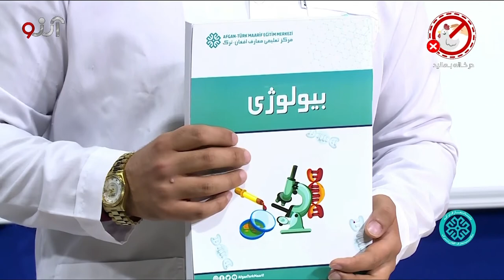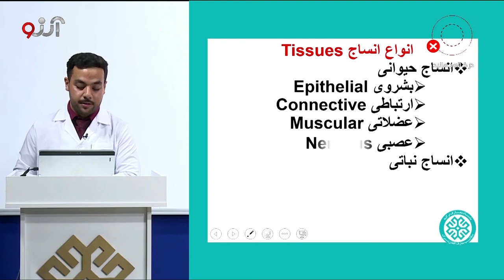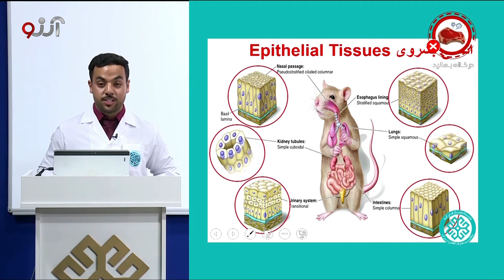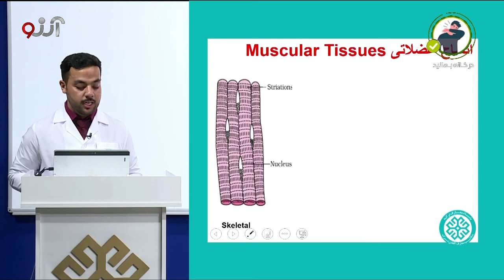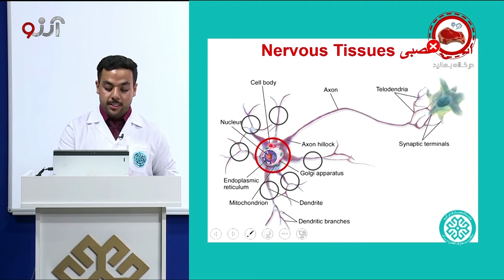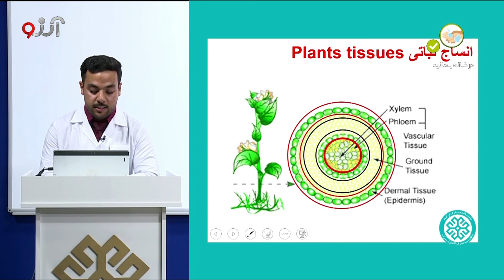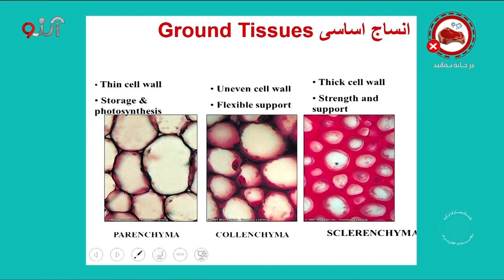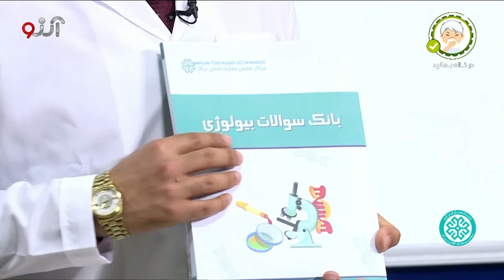بیولوژی/ کانکور | انساج؛ درس اول